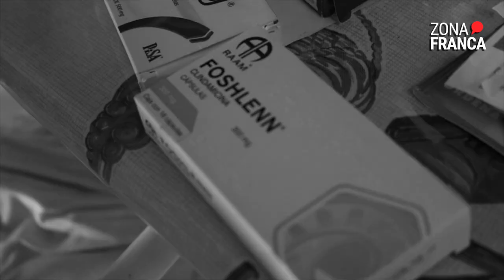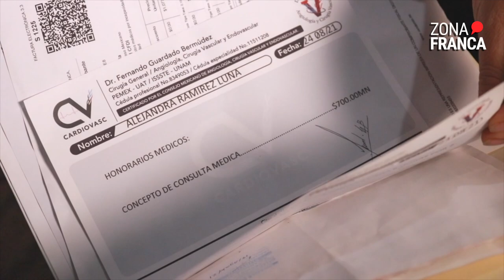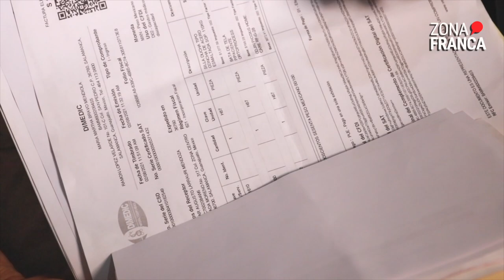"Mi Derecho a la Salud fue Violentado" Alejandra Ramírez Luna